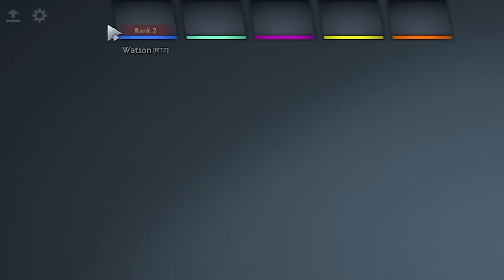QUINN'S WORST GAME against TOP 2 RANK WATSON!!! | TILTED QUINN plays MONKEY KING on HIGH MMR!